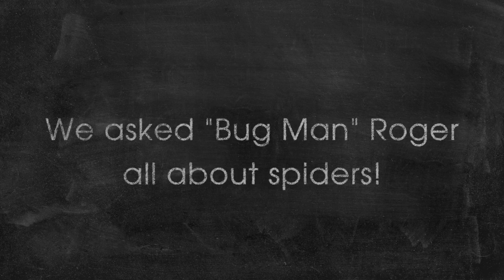Seen these Spiders in YOUR House?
Join Vicki & Steph from Mother Daughter Projects as they ask Professional "Bug Man" Roger about spiders!

FYI: We are not professionals, and we don’t claim to be. This is what we found worked for our project. Yours may need a little different approach. Safety first!